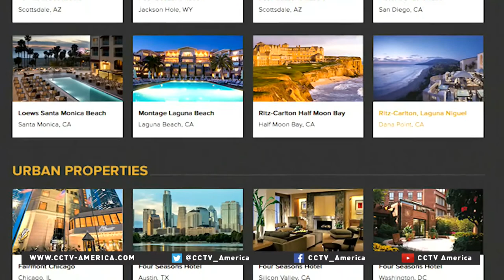Anbang group pursuing investments to diversify outside China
Anbang Insurance Group's bid for Starwood fell through on Monday. The hotel group has now said it's going for Marriott's higher bid at 13.6 billion dollars. While it may seem that there won't be another bid, Anbang's also pursuing other targets in its push to diversify its holdings outside China.

CCTV America's Karina Huber reports from New York.